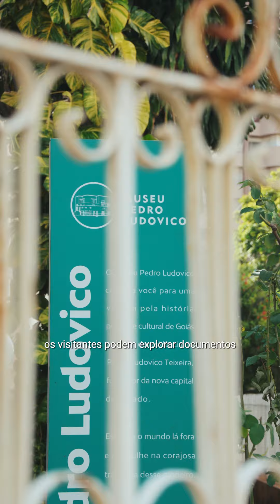Captação e Edição - Curiosidades Centro de Goiânia | Tapajós Engenharia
Captação e Edição de dez episódios no centro de Goiânia para a Tapajós Engenharia.